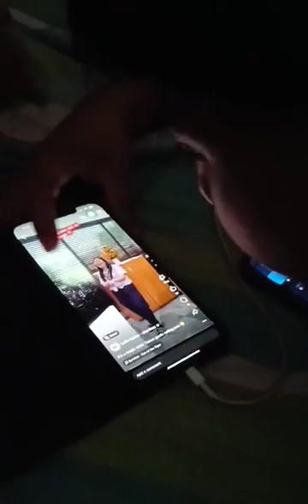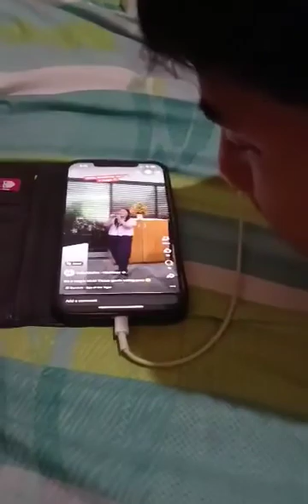Hindi maka move on 🤣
My sons name is believe sa magic ko 🤣🤣🤣